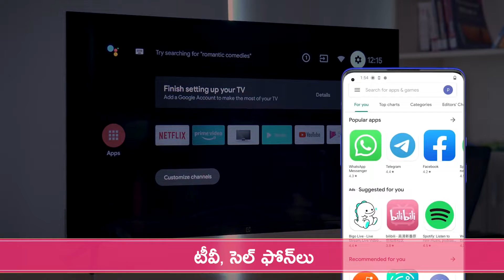22- 08- 2021 - బంగారు అమ్మవారి దైవ వాక్కు